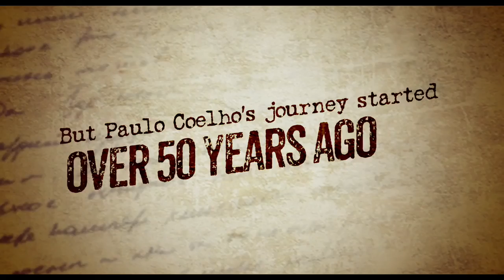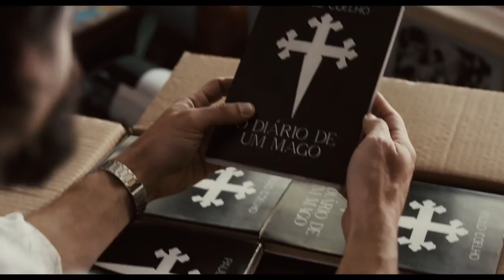Paulo Coelho's Best Story - Official Trailer